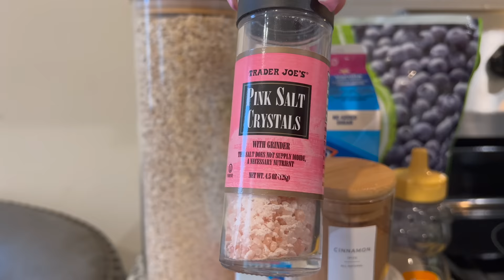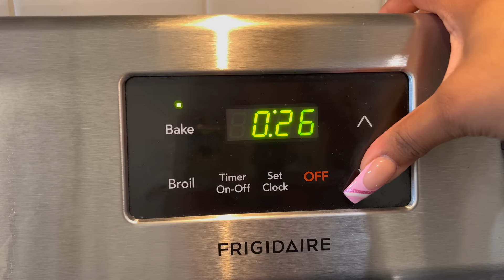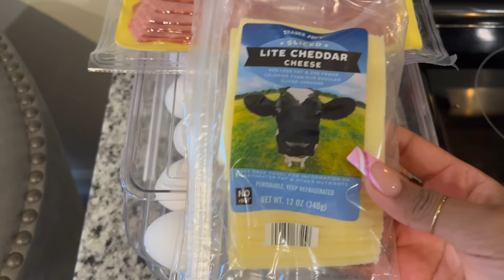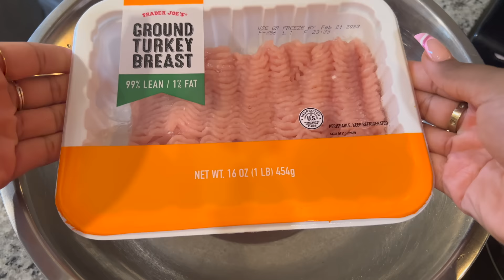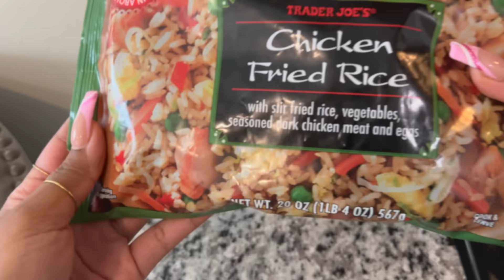Meal Prep With Ri || 4 Recipes for Weight Loss that ACTUALLY Taste Good || Recipes & Macros Included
Featured Recipes

hi besties :) happy Thursday!! Here's to another meal prep 😊! You guys can expect meal prep videos on this channel every other week. This meal prep features 4 recipes that have been helping me reach my health and fitness goals AND they taste GREAT! Macros and recipes are also included! I’m praying for you always xoxo

Brands interested in collaborating please email

and get $20 off any Brooklinen order over $100

Time Stamps
00:00 - Intro
00:30 - heyyyy
03:21 - baked oats
06:07 - protein iced coffee
07:04 - copycat starbies sandwich
09:05 - turkey burgers
13:03 - fried rice